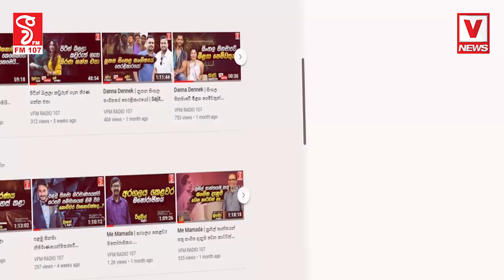දේශපාලන කල්ලියක් රට රට වල විවිද සම්මේලන තියන් යනවා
ඉතිහාසය විනාශ කරන සූක්ෂම සැලැස්මක් ?
මේ ජවිපෙද ? අන්තවාදි කණ්ඩායම් එක්ක ගේම් ගහනවා